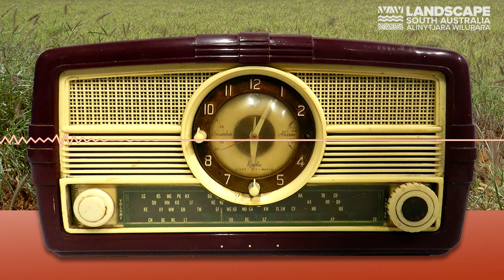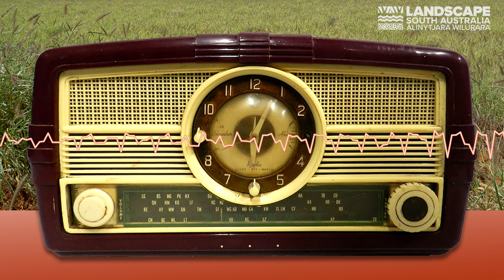Buffel grass on ABC Regional Late Afternoons with Narelle Graham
AW Ecologist Brett Backhouse talks about buffel grass on ABC South Australia and Broken Hill's Late Afternoons program with Narelle Graham.
The interview went to air on November 21.